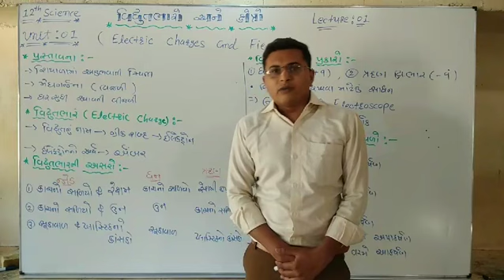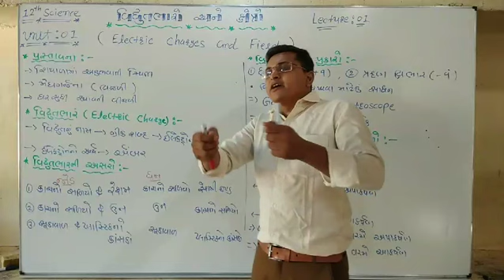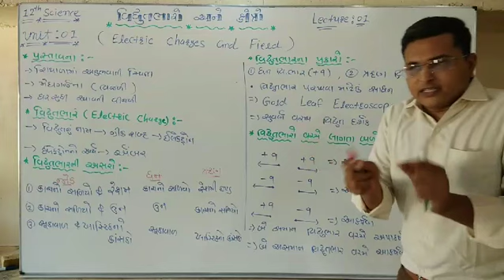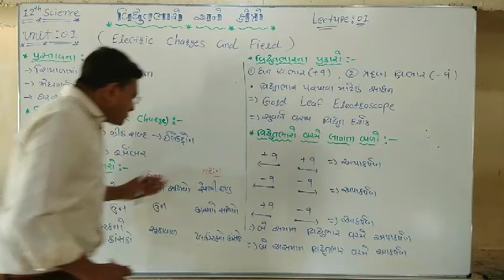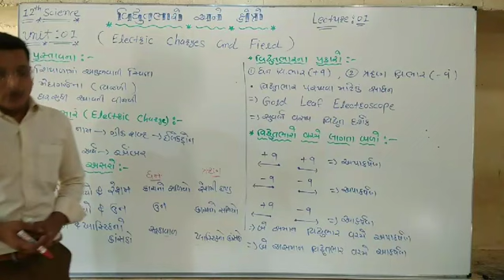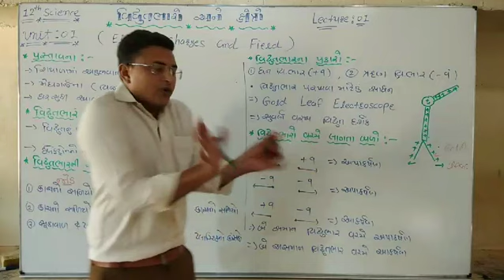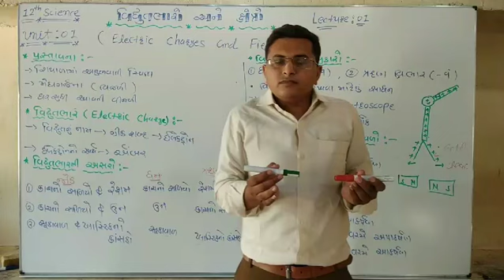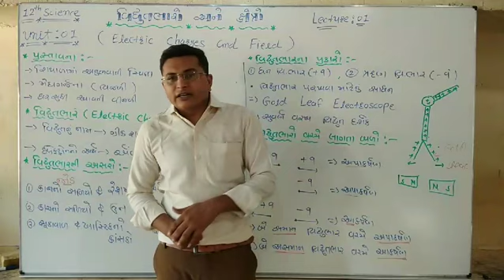Physics 01 || Unit 01 || વિદ્યુતભાર || By Jayesh Bhil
ત્રિવેણી તીર્થ સાયન્સ સ્કૂલ - કળસાર

Triveni Tirth science school kalsar sanstha

Physics Lecture By Jayesh Bhil